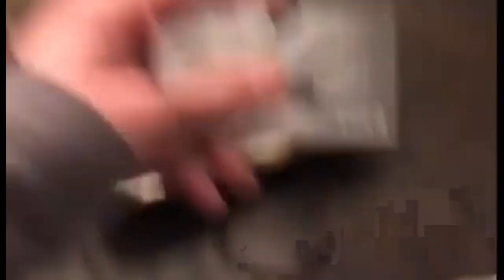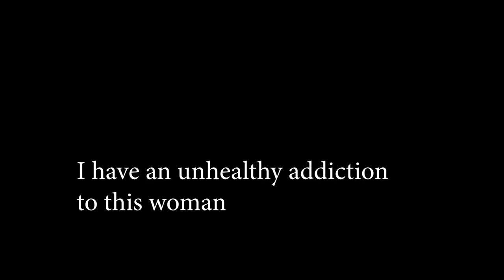HOT GIRLS OF THE INTERNET (Belle Delphine, Georgia Twinn, Nyanyancosplay)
Belle Delphine has an instant nut face